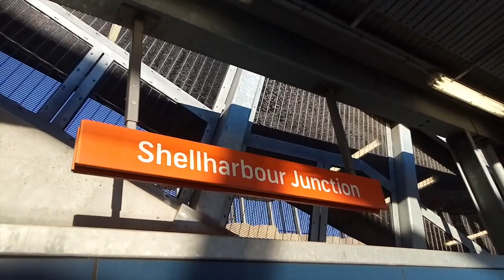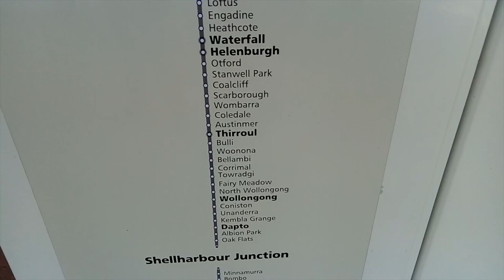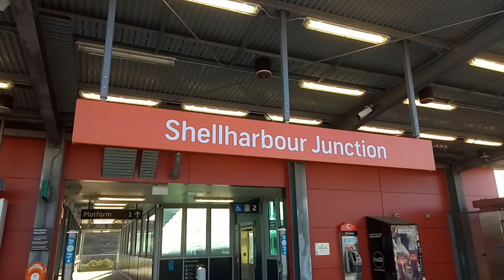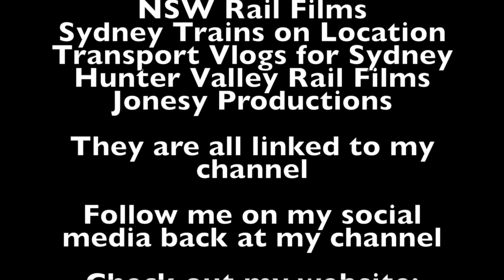Sydney City Transport Vlog 259: Shellharbour Junction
This video is at Shellharbour Junction Station on the South Coast Line in Dunmore in the Illawarra Region of NSW

This video features: OSCars and 42103 Kiama to Central Tour

Upcoming Vlogs/Videos
Sydney City Transport Vlog 260: Mulgrave
Sydney City Transport Vlog 261: Windsor
Sydney City Transport Vlog 262: Clarendon

Filmed on the 18th of August 2018